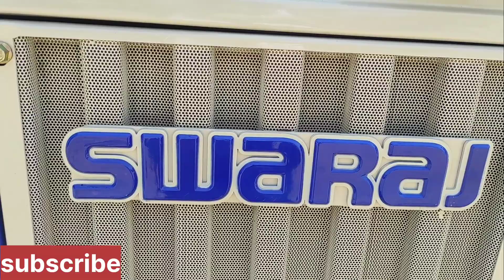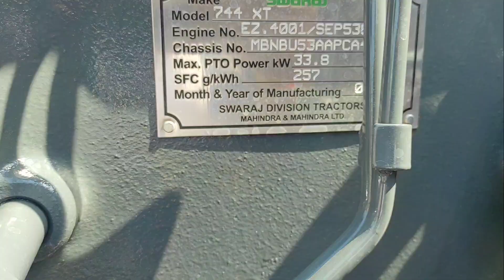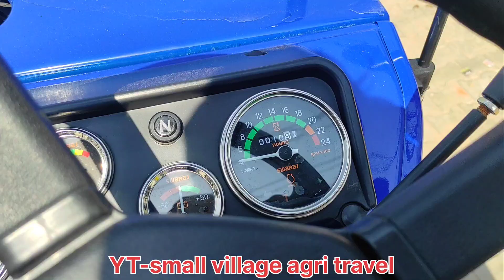swaraj 744 xt 2023 model || swaraj 744 xt new model 2023 | swaraj 744XT five star tractor...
swaraj 744 xt 2023 model || swaraj 744 xt new model 2023 | swaraj 744 XT five star tractor...

swaraj 744 xt tractor के सामने swaraj 855 फेल

swaraj 744
swaraj 744 xt 5star
swaraj 744 xt
swaraj 744 xt side gear
swaraj 744 xt 4wd
swaraj 744 xt modified
swaraj 744 xt 5star side gear
swaraj 744 xt vs swaraj 855
swaraj 744 xt prise
swaraj 744 xt 5star prise 2023
swara 744 xt 4star new model
swaraj 744 xt tractor detail review prise feature
swaraj 744 xt vs swaraj 744 fe
swaraj 744 fe
swaraj 744 fe prise
Swaraj 744 XT 52hp price
Swaraj 744 XT 4 star price
Swaraj 744 XT mileage
Swaraj 744 XT down Payment
Swaraj 744 XT 5 star HP
Swaraj 744 XT torque
Swaraj 744 XT side gear price
Swaraj 744 XT 50 HP Price